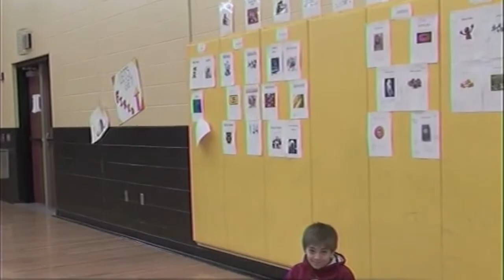Batchelor B - TV 2011- 12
In commemoration of the 25th Anniversary of the Batchelor Middle School B-TV program, this is a slideshow of pictures and video clips from the 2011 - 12 school year. This was another great year with a lot of national award winning projects and our fourth full length movie ("The Adventures of Tom Sawyer"). This group traveled to Hollywood, and a European tour of England, wales, Ireland, and France. Another very talented group.